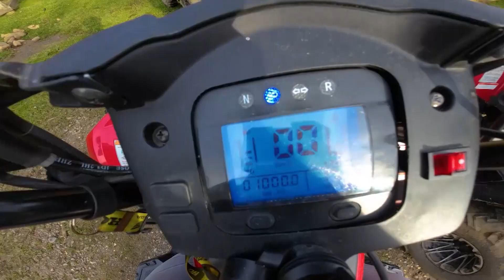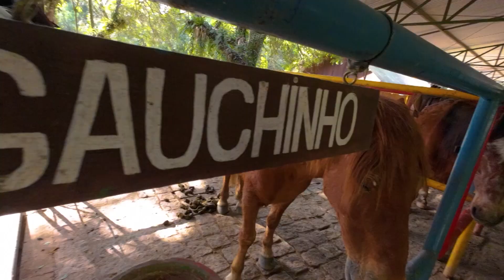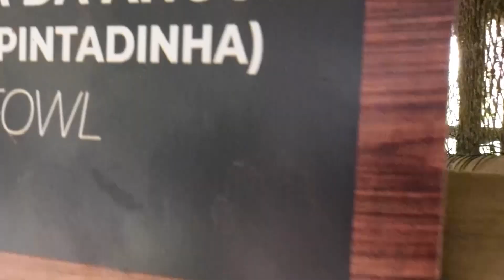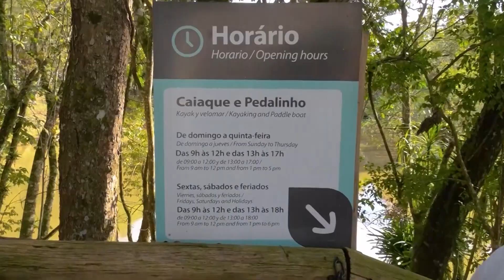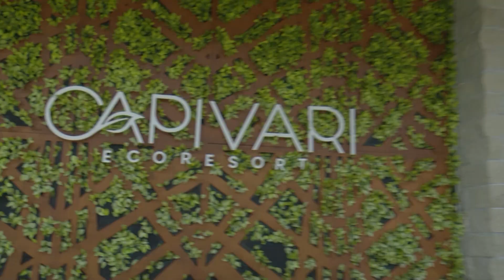Vambora Viajar: Campina Grande do Sul